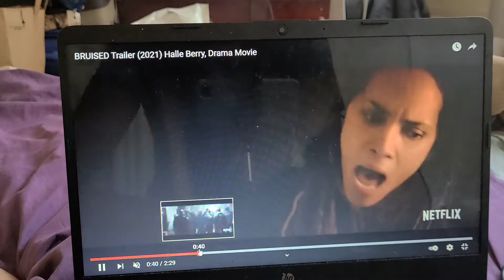BRUISED TRAILERRR TRAILER HALLE BEERY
Halle berry